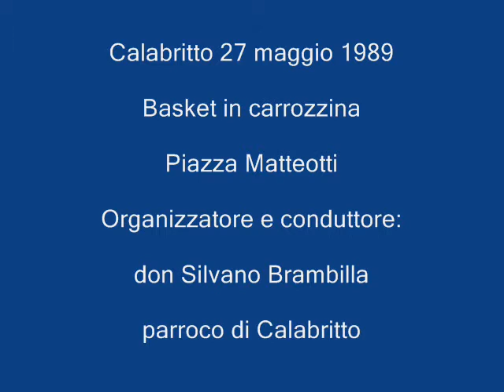Calabritto 27 maggio 1989 Basket in carrozzella Don Silvano Brambilla 23